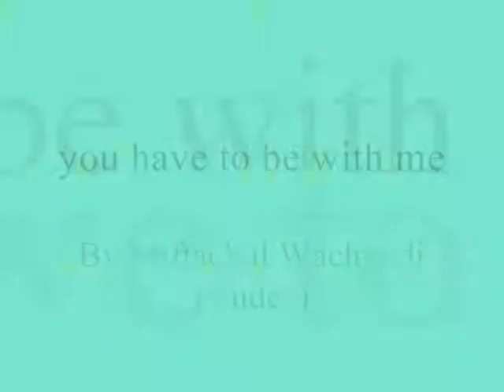you have to be with me ,